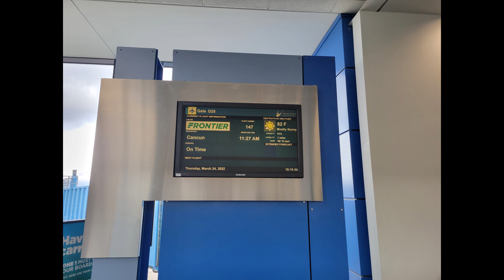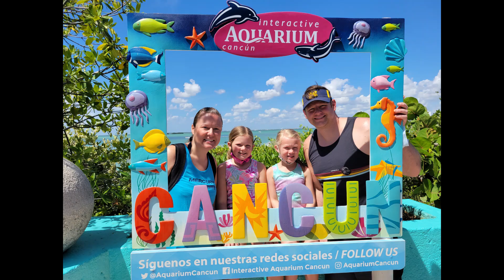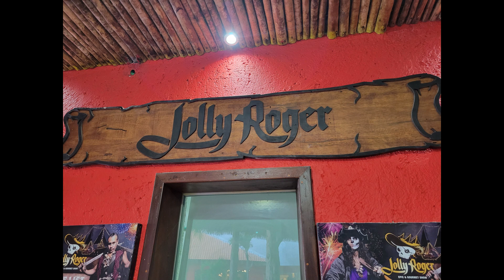2022 Hanson Spring Break Cancun!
A highlight video of our week in beautiful Cancun, Mx. We stayed at the Crown Paradise Club All-Inclusive Resort. We also took our first excursions with the girls to swim with Dolphins and set sail on the Jolly Roger Pirate Ship! It was a great week of making memories with the family!